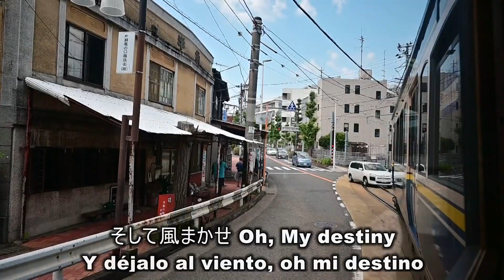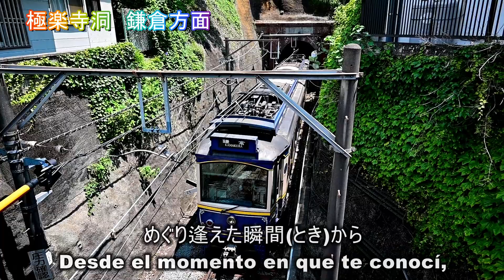♪ TSUNAMI／SOUTHERN ALL STARS KARA TREN Y HORTENSIA